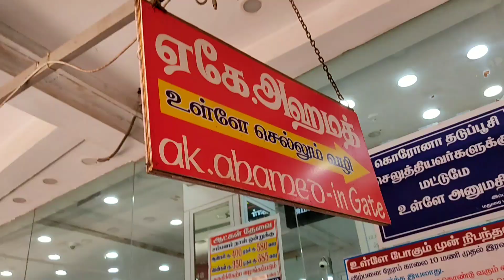Madurai's Famous Jigarthanda 🤤